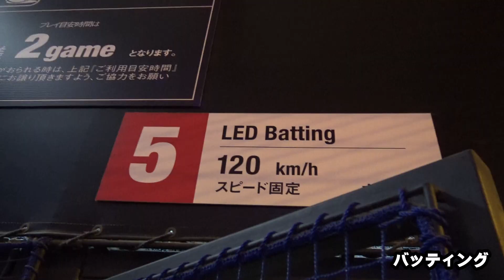【ラウンドワン】皆でスポッチャ行って暴れてきた！ラウワンパート1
久しぶりにスポッチャで楽しんできました！

-JOKERSチャンネル公式では動画の投稿状況をツイート！-

etc.

シンガーソングライター板橋かずゆきの

›Wondershare Filmora 動画編集

›PowerDirector

JOKERS

›「JOKERS」とは
・2008年　友達を集め結成（当時約10名）。
・同年夏から動画投稿開始。パルクール、アクション等。
・2009年　学校卒業と共に解散。
・2010年　遊太が声をかけ、ももふみ、ちゃきんで再結成。
・同年夏　あほどもの戦いシリーズ投稿開始。
・2015年6月　JOKERSチャンネルとして新チャンネルを開設。
・同年11月たくみが加入。4人体制に。
現在に至る。

特に決まってはいないが主に偶数日に動画投稿！

主に商品紹介、検証動画を上げます。
たまに自主制作映像的なものもアップします！
１人でも楽しみにしてくれている人がいればやる。それがモットー！
概要

›コメント、フリートーク、メッセージで
リクエスト、ビジネスご依頼、その他ご連絡↓

›「アディオス」とは
動画の最後に言うアディオス！
スペイン語でまたね！の意味。
いつでも動画を見に来てねという思いが込められています。

›「JOKERSポーズ」とは
挨拶の際に行う敬礼を逆にしたようなポーズ。
これはJOKERSオリジナルのポーズ。
遊太のミスから生まれた

›「JOKERSの名の由来」とは
リーダー遊太の本名、馬場から
馬場→ババ（トランプ）→ジョーカー→複数形のS→JOKERS